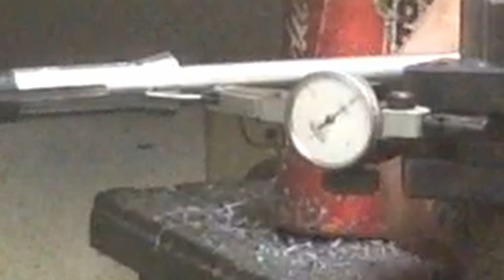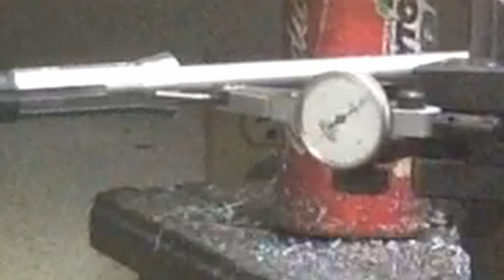Building Turret Lathe Tooling For The Atlas Lathe: 3C Collets Part 2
In this video I am continuing the build of 3C collets for the Atlas 10" production lathe. I am continuing the machining of the blanks for the bodies by setting the angle for the nose taper, finish turning the bodies to size, cutting the keyway and drilling the relief on the back of the collets, and facing the noses to length and adding a contour. In the next video I will be setting the blanks into the Atlas turret lathe where they will be used and finishing the inner bores on at least 2 of the bodies and machining the slits to form the fingers. Please leave any comments below. Enjoy

Below are links to a few of the items I use in the shop:

Noga indicator base

Vactra way oil (if you feel you have to have it)

South Bend How To Run A Lathe Manual

AXA Quick Change Tool Post

Below are products which we build and offer thru our website.

Please bear in mind that these are my opinions and the techniques I have chosen to use in my shop for my projects. You are responsible for your own choices and I take no responsibility for how you might use any information presented here.